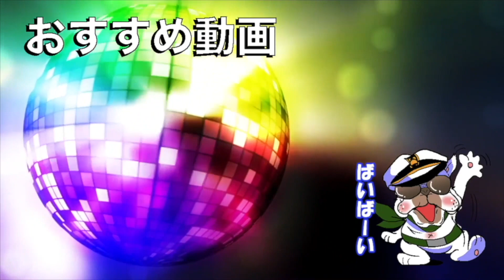【荒野行動人狼#3】リア狂と狂人しかいない超上級者村がヤバすぎた…【オパシ+KUNetc...】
このシリーズは５本あります!再生リストはこちら